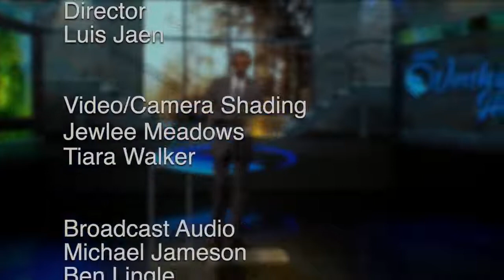God Will Do a New Thing in You If Sermon by John Lomacang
In this sermon produced by 3ABN, John Lomacang will share from the Bible how this new year doesn't have to be the same as the last. God knows your future and has plans to prosper you and not to harm you. Give God complete control and allow Him to do a new thing in you and this new year can be prosperous even if the world is crumbling around you.